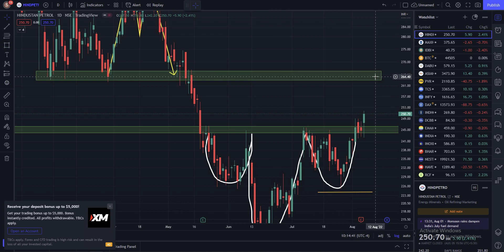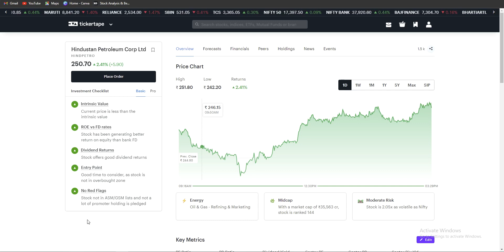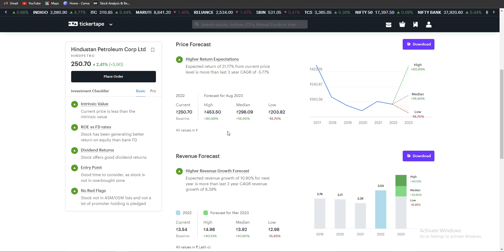hindustan petroleum share news / hindustan petroleum share latest news /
iss video me humne discuss kiya hindustan petroleum ke stock ke bare me.

HPCL Dividend 2022
HPCL Dividend News 2022
HPCL share Dividend News

hpcl share dividend 2022

hpcl share Dividend
hpcl share Dividend fy22

hpcl stock dividend record date 2022
Hpcl stock dividend ex date 2022

Hpcl stock Dividend News today's

HPCL STOCK Analysis
HPCL STOCK Latest NEWS
HPCL STOCK PRICE

HPCL STOCK PRICE TODAY
HPCL STOCK NEWS TODAY

HPCL share News tommarrow
HPCL share Latest update
HPCL share

HPCL share Dividend Fy23

HPCL share News today's

HPCL STOCK

Hindustan petroleum Corporation Ltd